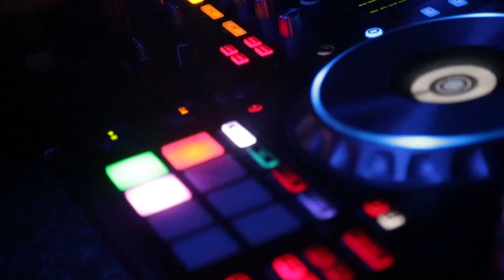WithVAN Episode 13 ‏مع_فان الحلقة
Go behind the scenes with VAN :

Ethiopian Trip for the African Union Summit 2018

Representing Moroccan Sound and Culture

I had an Amazing Humain & Artistic Experience

Thank you